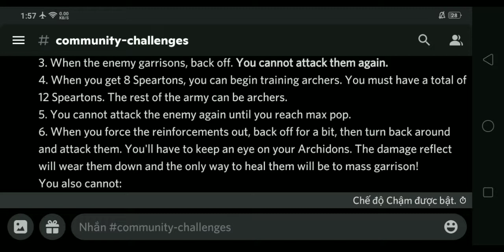Doing "Extreme Spearcher" challenge by TheOrderEmpires//Stick war: legacy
0:00 rule
0:29 gameplay